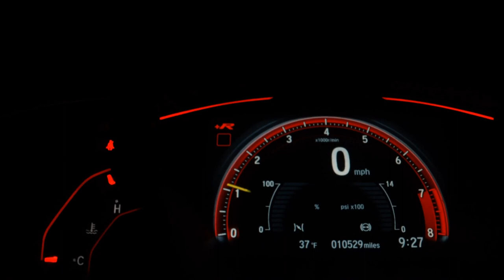FIAT FIORINO - 2018 - São Paulo/SP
1.4 FLEX, REFRIGERADA -10°C, DH

Dados do Veículo
Veículo: FIAT / FIORINO 1.4 MPI FURGÃO 8V
Ano: 2018/2018
Combustível: FLEX
Portas: 2 PORTAS
Câmbio: Manual
Cor: BRANCA
KM: 99.002